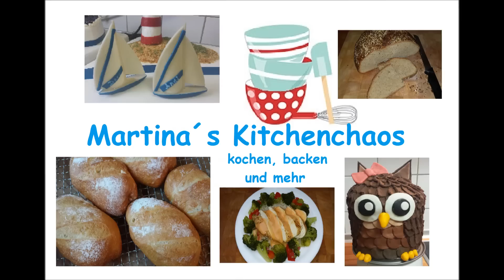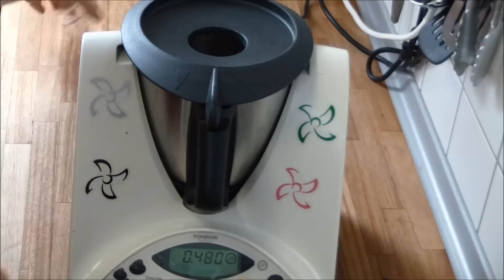Currywurst Sauce zur Currywurst / Rezept und Videoanleitung mit dem Thermomix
Die Soße ist die Krönung jeder Currywurst. Heute zeige ich Euch meine Lieblings-Soße. Natürlich wieder schnell und lecker aus dem Thermomix.